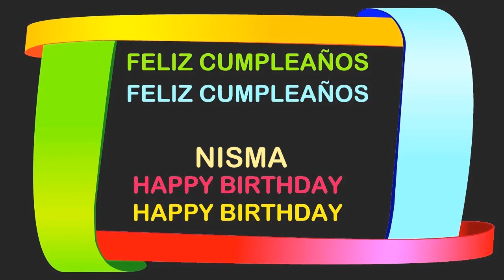Nisma Birthday Postcards & Postales